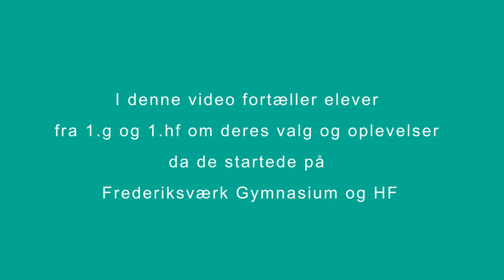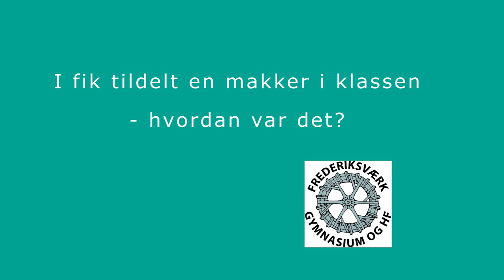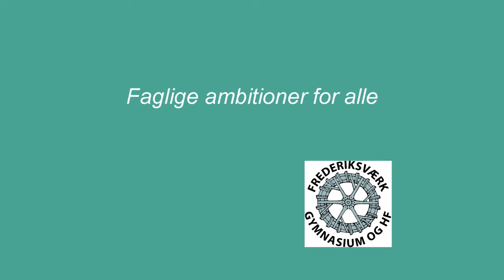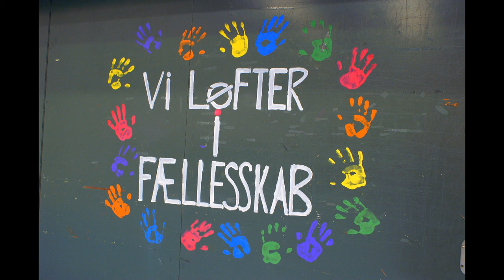FVGH opstart 2016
Elever fra 1.g og 1.hf fortæller om deres første tid på Frederiksværk Gymnasium & HF